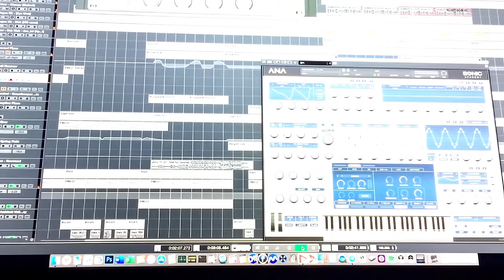Rhythm of Mankind & Nature - 2021 - working on "Single 1"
I would like to release a few singles before I start working on a new album, and this will be the first one ...